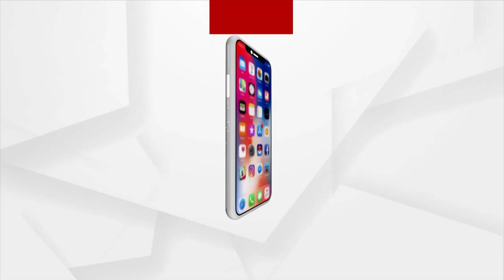Watch Aamna Samna With Chief Badagrahi Of Lord Jagannath, Jagannath Swain Mohapatra